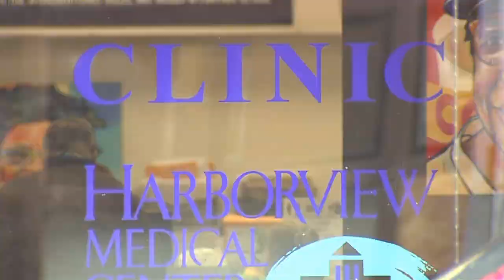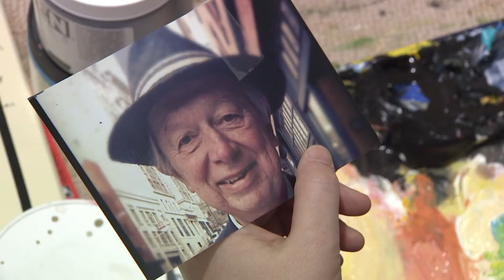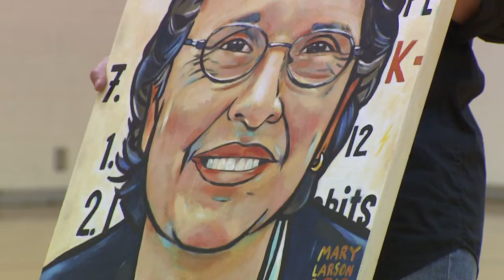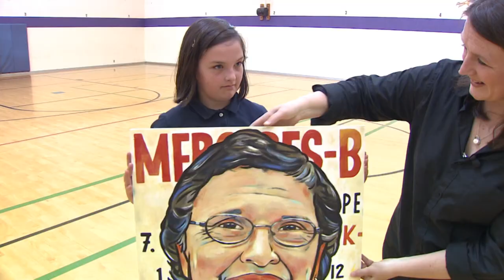2013 Murrow Awards - Use of Video - PB&J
The unique and inspiring journey of a PB&J sandwich from a Catholic middle school classroom to a homeless man on an inner city park bench, and all the steps along  the way.